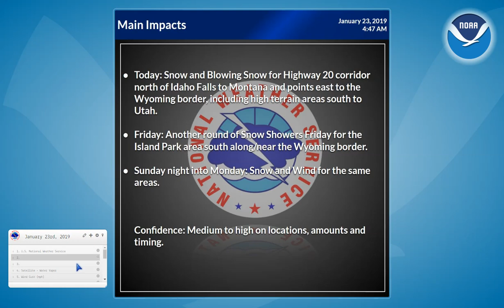1/23/19 Hazard Briefing - Snow and Wind today for higher elevation areas